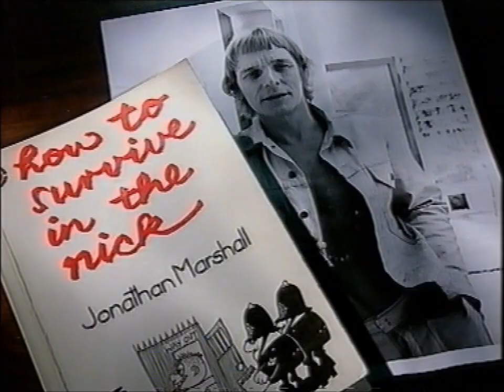Porridge: Britain's Best Sitcom (2004) Part 1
An episode of Britain's Best Sitcom. This Porridge documentary features interviews with cast and crew including Ronnie Barker, Dick Clement and Ian La Frenais. Part 1 of 3.